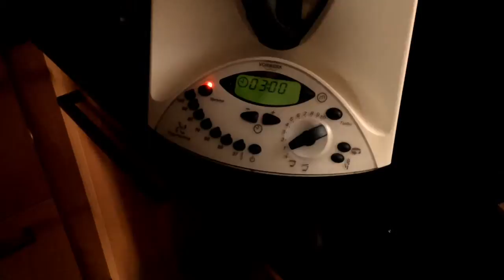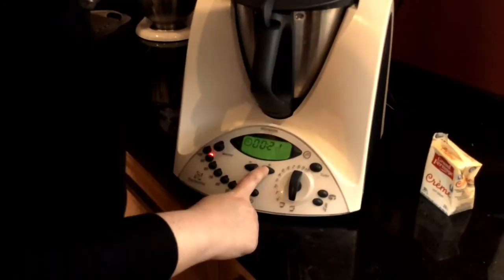Velouté de petits pois au thermomix